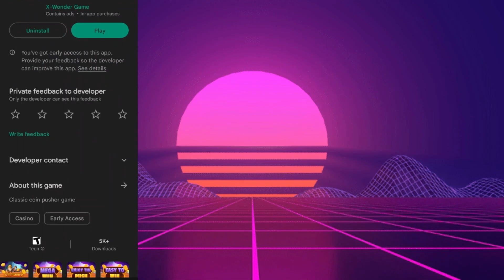Gold Miner Coin Dozer Paying App? is this a scam app? Gold Miner Coin Dozer REVIEW